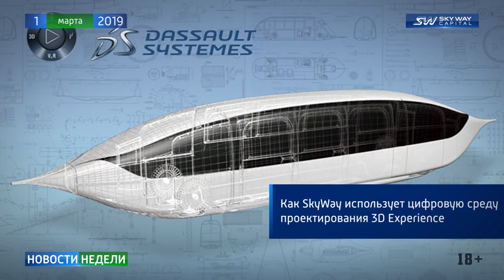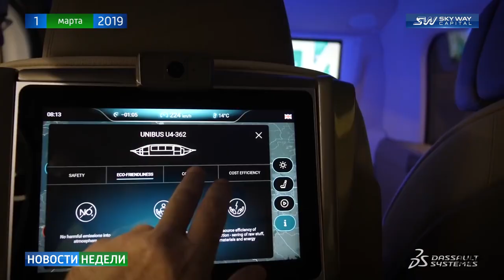Новости недели SKY WAY CAPITAL 155 выпуск